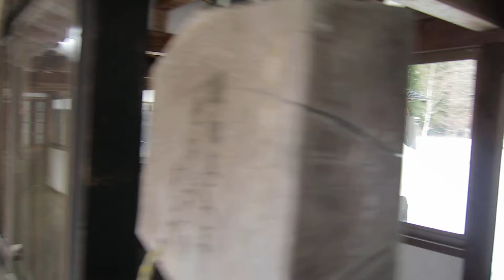本堂回り、2017年3月10日